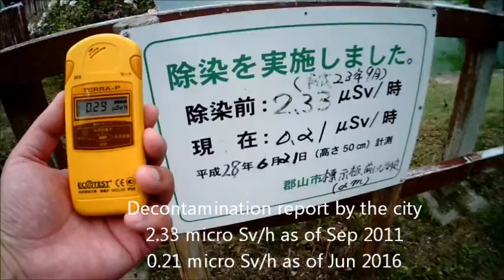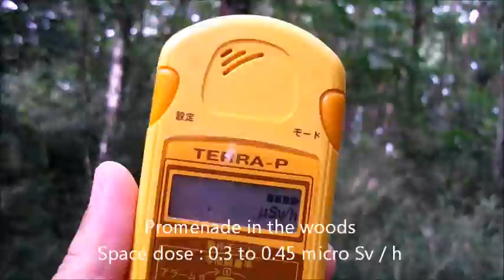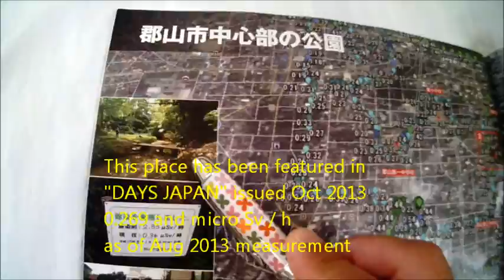Space dose 1.55 micro Sv/h, Koriyama city, park waterside hotspot, July 2016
July 16, 2016 (five years & four months from the nuclear disaster)
I monitored radiation around Gohyakubuchi-park of Koriyama city, Fukushima Prefecture, Japan.

Space dose of the height of the chest of the promenade circling the pond, was approximately 0.27 to 0.30 micro sievert per hour.

At the entrance of the park, a sighnboad shows the decontamination result by the city.
Before the decontamination: 2.33 micro Sv/h as of Sep of 2011
After the decontamination: 0.21 micro Sv/h as of Jun of 2016
(Air dose rate 50cm high from the ground level)

My monitor shows space dose 0.47 on the pond-side promenade near a floodgate to the waterway into the woods.

Space dose on the promenade in the park forest is at the height of the breast, was 0.3 to 0.45 micro Sv/h

To the waterside in the forest, there is a hot spot that radioactive material is collected.
Approaching to the place, the value of the dosimeter is jumped.
Space dose of the height of the breast in the hot spots were recorded 1.5-1.9 micro Sv/h.

Measuring instrument that was used during the video shoot, Ukraine made, ECOTEST's MKS-05.
Koriyama city :  population, about 33 million people.